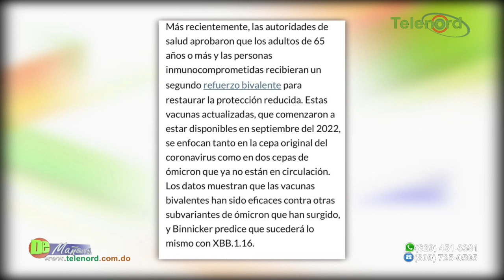Director de las Provinciales de Salud alerta sobre aumentos de casos Covid – Entrevista en De Mañana